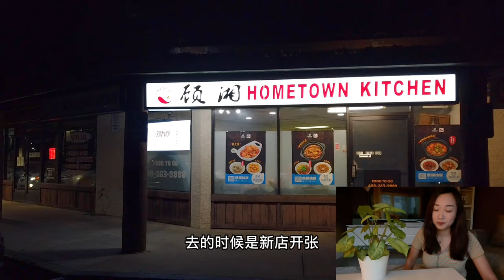湾区探店 | 美国湘菜是什么水平 | 湾区最好吃拔丝地瓜 | 一大波湘菜来袭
00:35 擂辣椒茄子皮蛋
01:00 萝卜干炒腊肉
01:49 拔丝地瓜
02:34 剁椒蒸活鱼